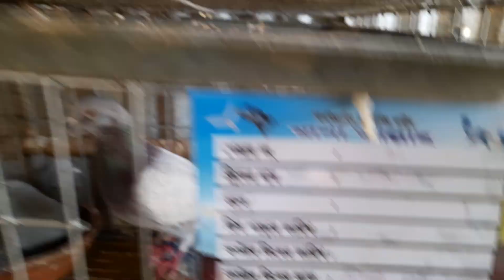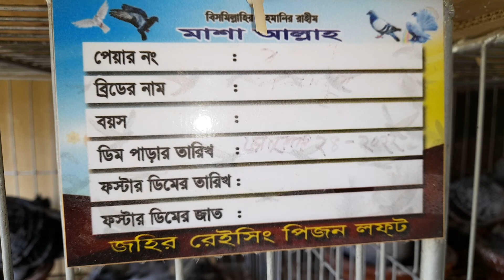আমি চলে আসছি আজ সিলেট শাহপরান জহির ভাই এর খামার এখানে কিছু রেসার কবুতরের আছে ব্লাড লাইন এর যেগুলা